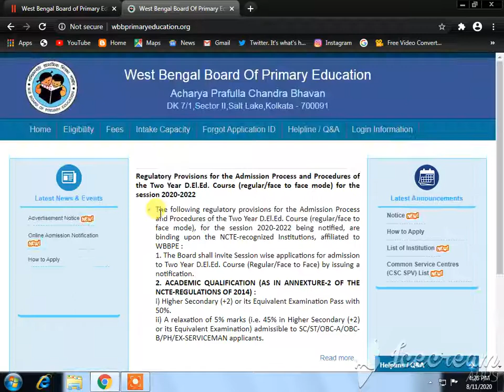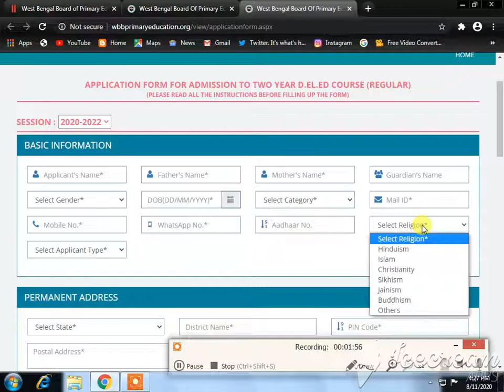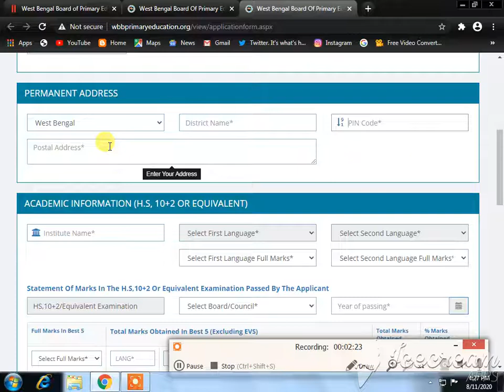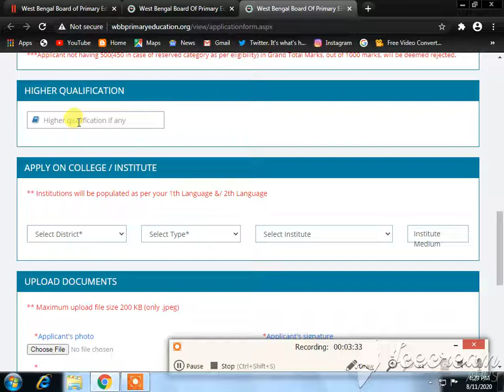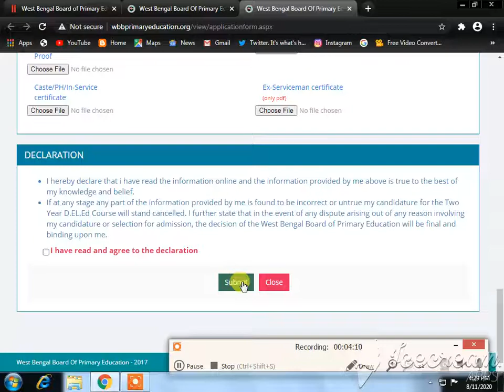How to apply dled apllication online west bengal 2020 2022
WEST BENGAL PRIMARY EDUCATION DEPARTMENT OPEN ALINK FOR ONLINE APPLICATION DLED COURSE FOR 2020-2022.

RELATED TAGS-
how to apply dled application online west bengal 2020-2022,
how to apply online dled application west bengal,
how to apply dled course online west bengal 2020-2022,
how to apply west bengal online dled course 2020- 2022,
how to apply deled courde online from mobile,
dled course west bengal online apply step by step,
d.el.ed course west bengal,
d el ed form fill up 2020 west bengal,
west bengal board of primary education merit list 2020,
how to apply west bengal d.el.ed course online for 2020 to 2022,
d el ed form fill up 2019 west bengal
west bengal board of primary education merit list 2019
west bengal primary teacher transfer form